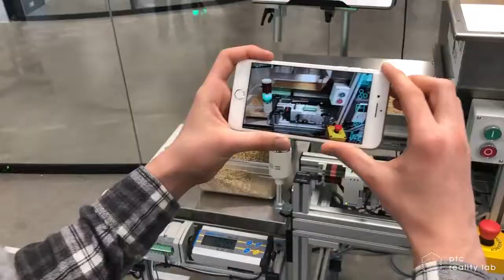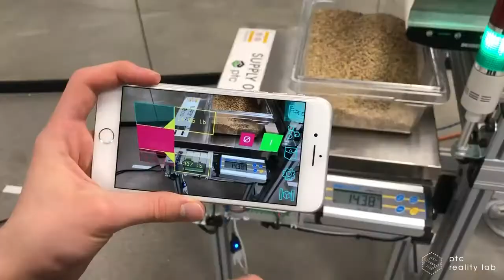Editing Reality PTC Reality Lab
El editor de realidad de PTC Reality Lab se utiliza para programar máquinas en el momento. Conozca más sobre este proyecto.